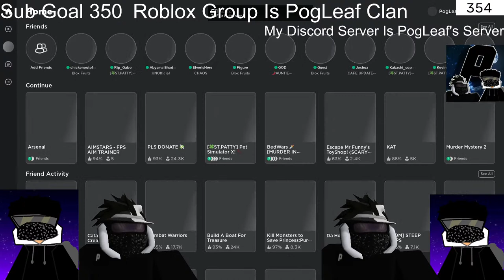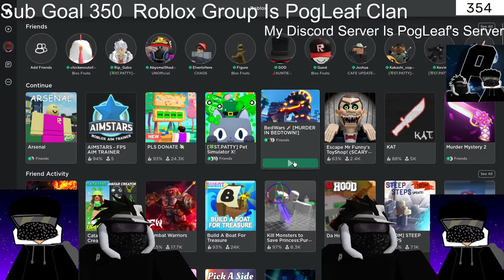Doing the nights edge evernt in roblox arsenal and other games! and editing stream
┌ 💎 ▪️ Information ▪️ 💎 ┐
├ 👍 Credits ▪️  Music Bora Bora and 2 dangerous beat├
├ 💎 ▪️ Information ▪️ 💎 ┘
┌ 📋 ▪️ Editing Info ▪️ 📋 ┐
├ 🎥 Video Editor ▪️ Davinci Resolve 18
├ 🖥️ Thumbnail Program ▪️ Photopea
├ 🔴 Recording Software ▪️ Obs Studio
└ 📋 ▪️ Editing Info ▪️ 📋 ┘